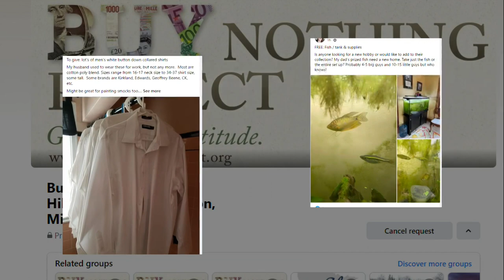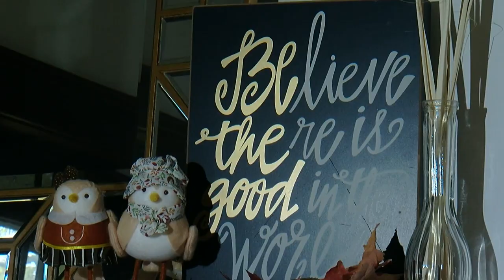Residents Use Online Service To ‘Buy Nothing,’ Meet Neighbors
There's a national movement that's de-cluttering homes and saving money in the process. The chain of giving in one Twin Cities neighborhood is also building new connections with neighbors.